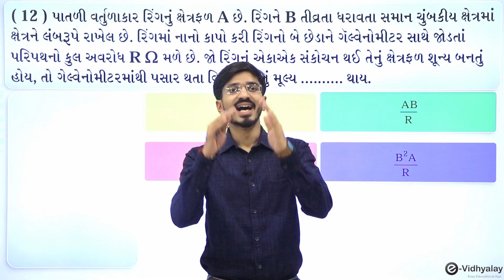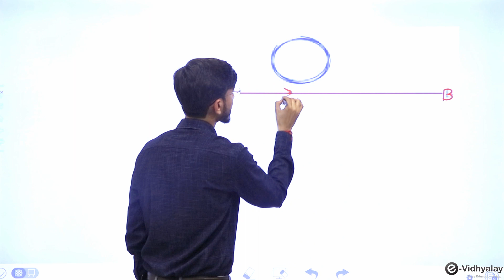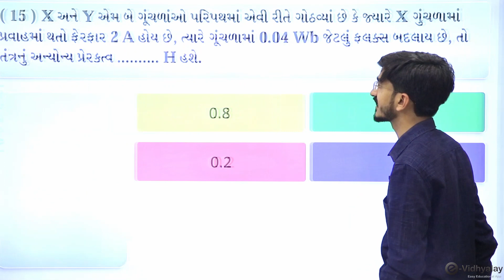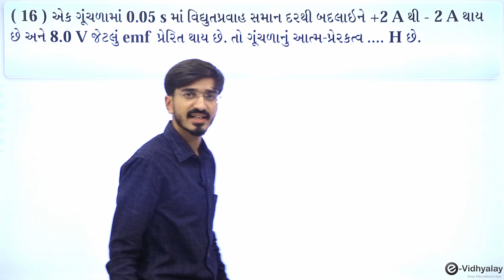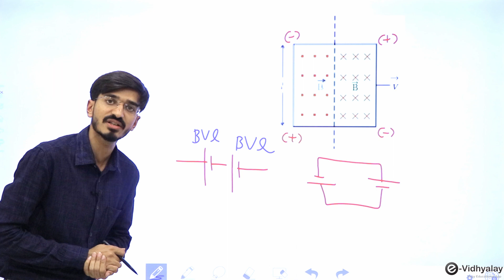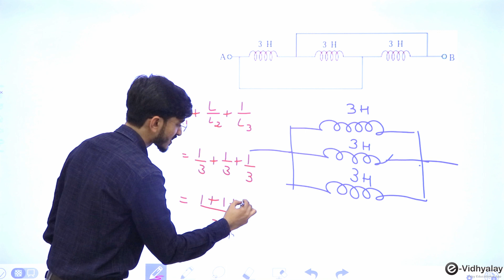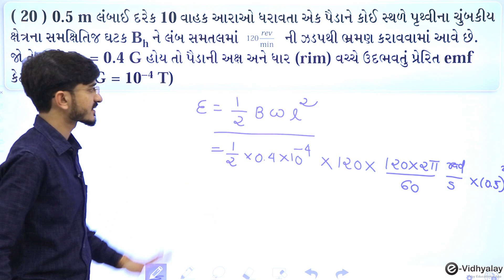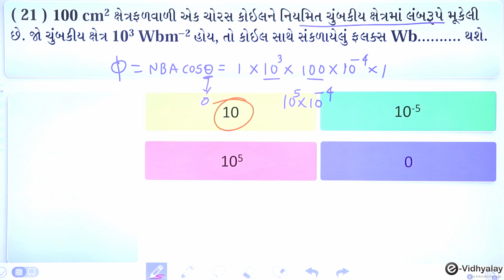Lecture 07 - Electromagnetic Induction Part : 2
ધોરણ 12 સાયન્સના વિદ્યાર્થીઓ માટે ગુજરાત બોર્ડની આવનારી પરીક્ષા માં ખૂબ જ ઉપયોગી એવો PHYSICS MCQs Mini Course ...R K Sir દ્વારા.